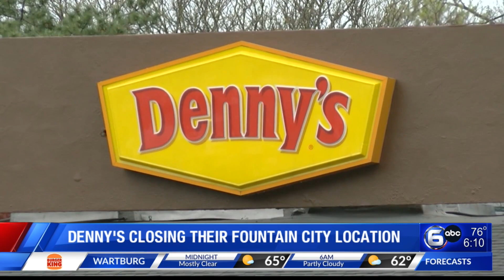Denny's Closing their Fountain City Location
Denny's is closing their Fountain City location, so those hungry for a grand slam may have to drive a little farther to one of the other remaining locations in East Tennessee.